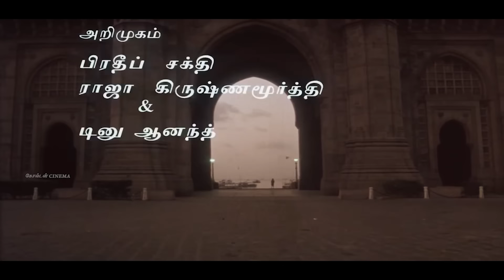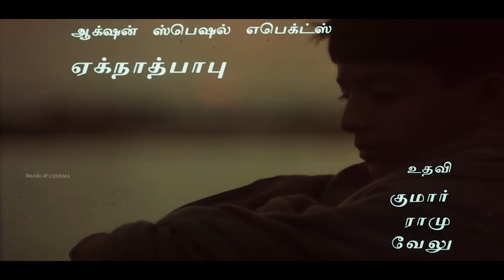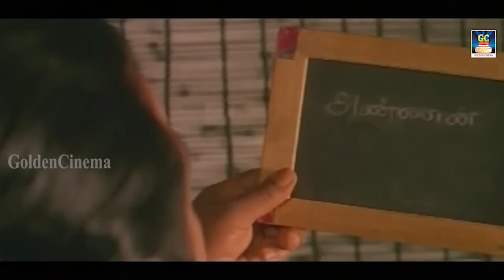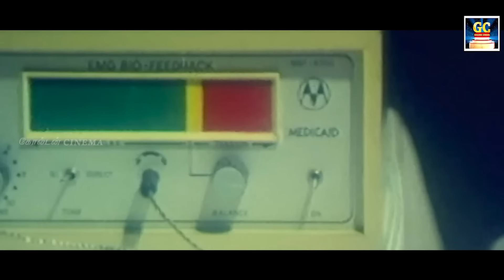இரவின் மடியில் மனம் கலங்கி கேட்கும் சோக பாடல்கள் | Iravin Madiyil Manam Kalangi Ketkum Soga Padalgal